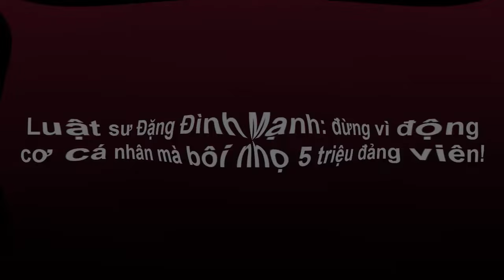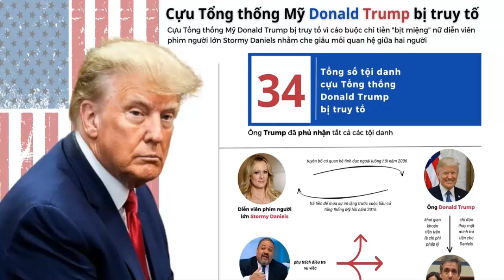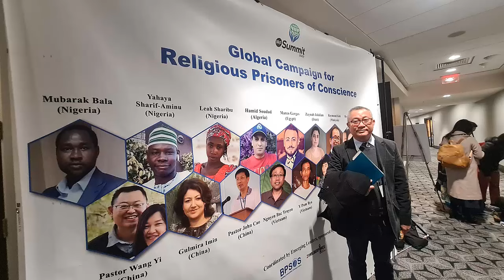Đặng Đình Mạnh tư cách thấp hèn khi bôi nhọ, xúc phạm 5 triệu đảng viên